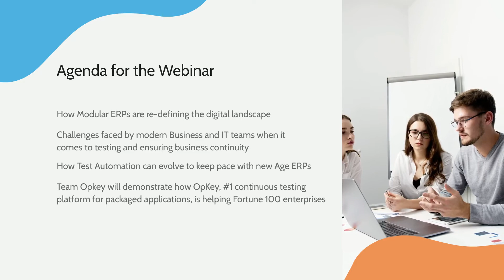Webinar Teaser - Future of ERP is Modular: It's time Testing evolves to keep pace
A sneak peek into the takeaways from this insightful webinar where our leadership talks with the analyst from Forrester on the future of testing for Next gen ERPs

About Opkey:
Opkey the leading continuous test automation platform for ERPs, with an easy-to-use no-code platform that allows business and technical users to automate their application testing in hours, not months. Opkey supports over a dozen packaged applications and 150+ technologies ensuring all your test automation needs are covered in one simple, codeless tool. Trusted by 250+ enterprise customers across the globe.

Certification:
You can also learn about ERP test automation, explore and get certified using our professional course

 to watch detailed videos on ERP continuous testing and much more.